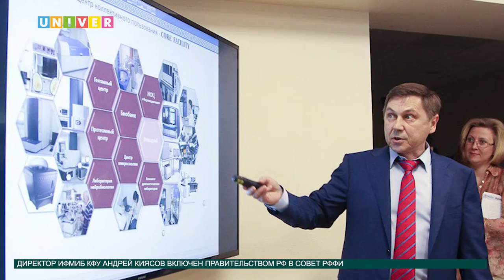Новости науки от 28.09.2016